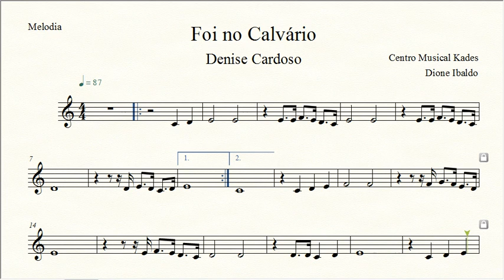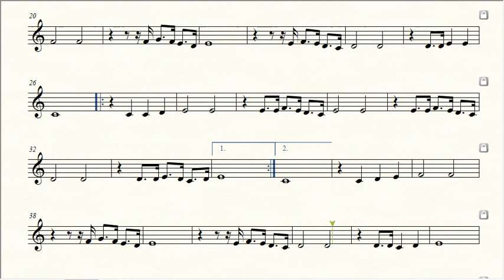Partitura FOI NO CALVÁRIO - Denise Cardoso - Melodia